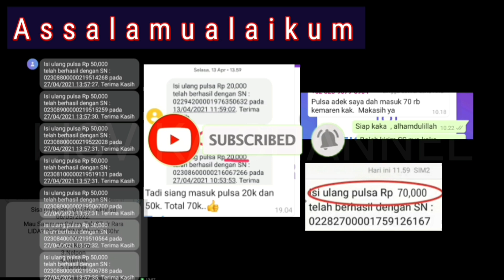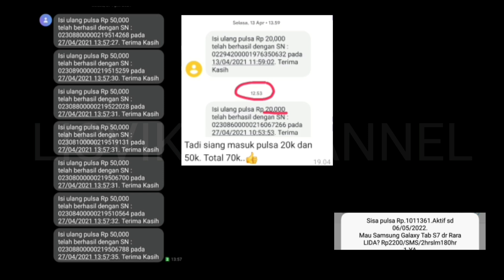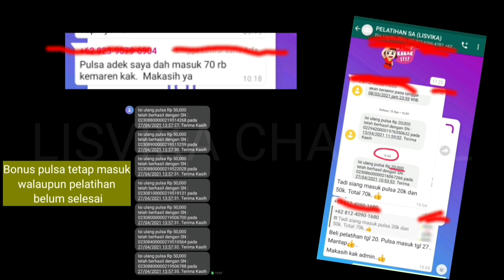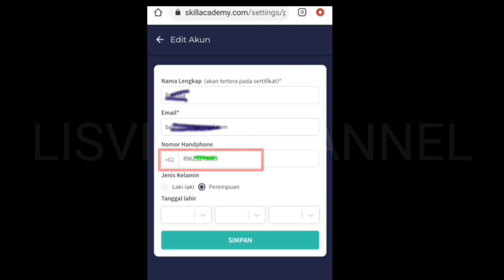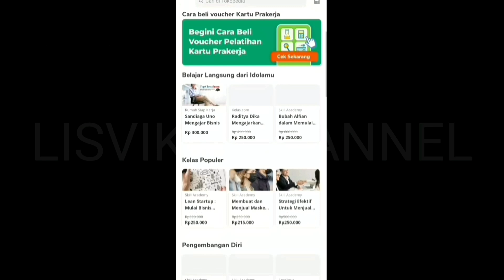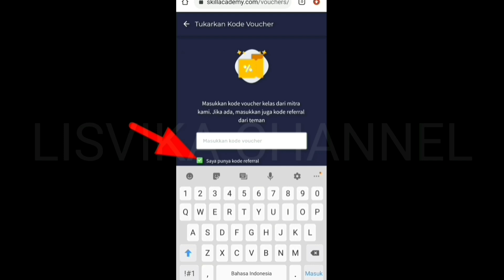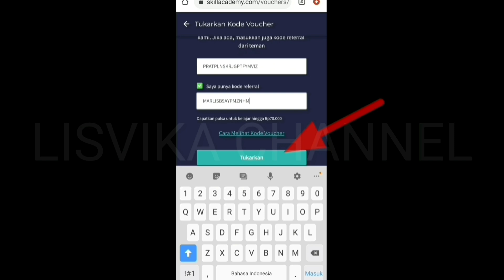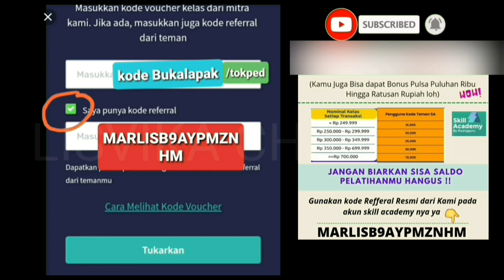Beli pelatihan Prakerja dapat Bonus Pulsa masih berlaku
yuk yang masih punya sisa saldo pelatihannya langsung tukarkan/beli pelatihan di tokopedia + skill academy dengan menggunakan kode tambahan resmi dari kami

👉MARLISB9AYPMZNHM👈

🔊Jangan Lupa Wajib Kode Referal *MARLISB9AYPMZNHM*
Di Kode refferal skill academy

📱200k-249k : pulsa 10k
📱 250k - 299k : pulsa 20k
📱 300 k - 349k : pulsa 25k
📱 350k - 699k : pulsa 30k
📱 700 k keatas : pulsa 70 k

kode refferal MARLISB9AYPMZNHM bisa digunakan utk beberapa kali transaksi pelatihan dengan akun skill academy yang berbeda, dapatkan pulsa hingga jutaan rupiah

 *Yang masih ada sisa saldo bisa ikut pembelian kelas lagi ya, walaupun pelatihannya belum selesai pulsa tetap masuk, dan tidak akan mempengaruhi insentif prakerja*

⚠️ pulsa akan masuk 7 -14 hari , jika belum masuk teman² bisa langsung Dm via instagram atau chat digrup wa lisvika channel ya

🔊 saat beli pelatihan nonton dan simak video baik baik agar mudah dipahami dan tidak terjadi  kesalahan

                      alismarlis, afrilia_elvi ,
                      ramadhani.rika

grup wa khusus pengguna kode refferal MARLISB9AYPMZNHM

Cara membeli pelatihan ke 2 kartu prakerja
Cara membeli pelatihan prakerja yg mudah dan juga cepat
pelatihan ke 2  dan ke 3 prakerja
apakah harus beli pelatihan kedua
berapa kali pelatihan kartu prakerja
Cara membeli pelatihan ke kedua prakerja
Cara membeli pelatihan ke 2 di skill academy pelatihan prakerja tanpa webinar
pelatihan prakerja yg mudah
pelatihan prakerja yg cepat dan juga mudah beli pelatihan kedua prakerja
pelatihan prakerja yg cepat selesai
pelatihan prakerja studilmu
pelatihan prakerja tokopedia
pelatihan prakerja dapat cashback
kapan bisa beli pelatihan kedua prakerja pelatihan skill academy prakerja
rekomendasi pelatihan prakerja
pelatihan prakerja berapa kali
pelatihan prakerja cepat dapat insentif  pelatihan prakerja di tokopedia
pelatihan prakerja di sekolahmu
pelatihan prakerja di bukalapak
pelatihan prakerja dapat pulsa
Skill academy prakerja
Tokopedia prakerja
Bukalapak prakerja
cara menghabiskan sisa saldo pelatihan prakerja dapat pulsa
masih bisakah dapat pulsa dari sisa saldo prakerja
peserta prakerja mendapatkan uang tambahan
kartu prakerja
info prakerja terbaru
pelatihan prakerja tanpa webiner
pelatihan prakerja cepat
cara dapat tambahan insentif dari sisa saldo
pelatihan prakerja yang dapat uang bukan pulsa
cara mendapatkan uang tambahan diprakerja cara mendapatkan pulsa dari kartu prakerja
pelatihan bukalapak prakerja
pelatihan tokopedia prakerja
cara beli pelatihan prakerja dapat saldo ovo  cara beli pelatihan prakerja dapat bonus ewallet